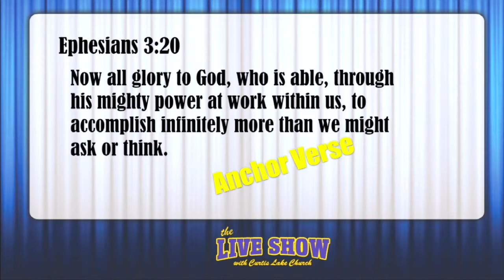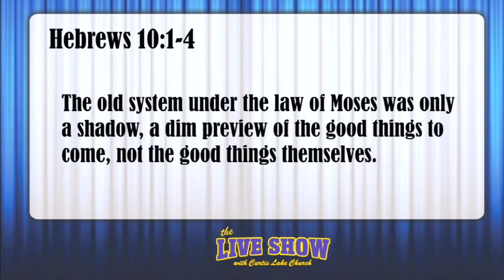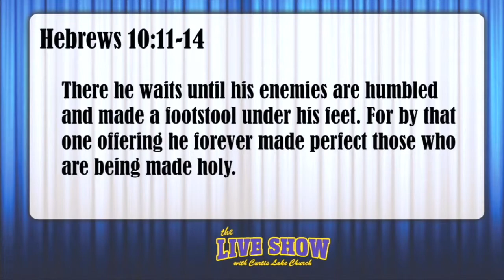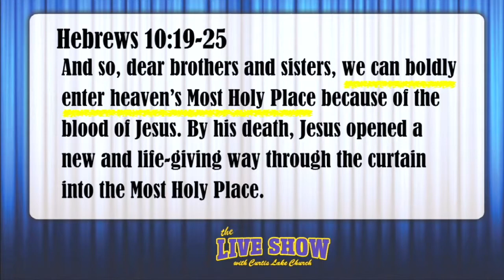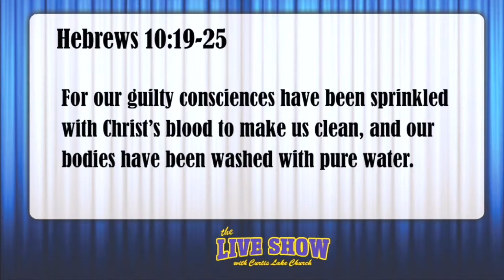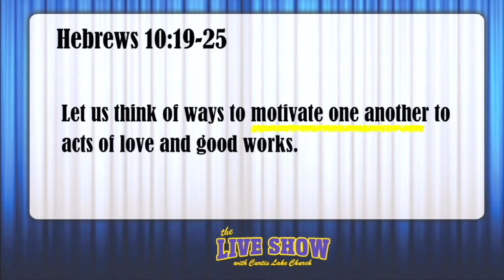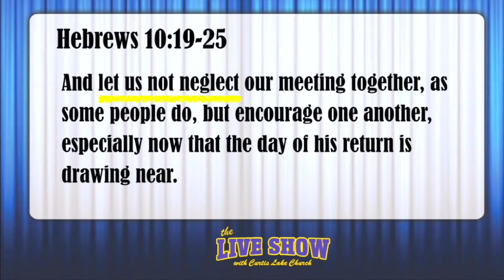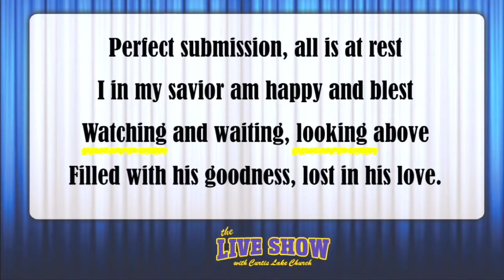The Live Show 06